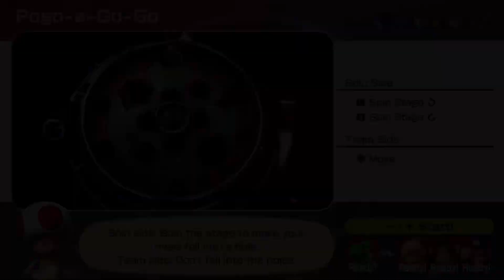Mario Party Superstars | Rosalina vs Yoshi vs Donkey Kong vs Waluigi #241 Turn 10 (player 1)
Mab (Horror Land) Master Difficulty  Player 1